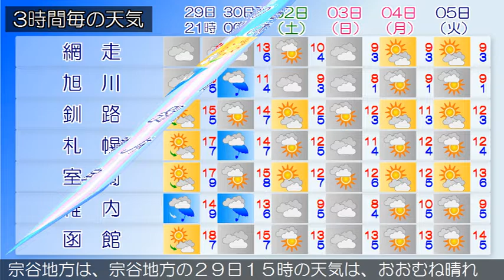2019/10/29 北海道地方の天気予報 夕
石狩・空知・後志地方では、３０日明け方にかけて、竜巻などの激しい突風や落雷、ひょう、急な強い雨、強風に注意してください。また、３０日夕方にかけて高波にも注意してください石狩・空知・後志地方は、石狩・空知・後志地方の２９日１５時の天気は、おおむね曇りで、雨の降っている所があります。上川・留萌地方は、上川・留萌地方の２９日１５時の天気は、晴れまたは曇りとなっています。網走・北見・紋別地方は、網走・北見・紋別地方の２９日１５時の天気は、晴れまたは曇りとなっています。釧路・根室・十勝地方は、釧路・根室・十勝地方の２９日１５時の天気は、曇りとなっています。渡島・檜山地方は、渡島・檜山地方の２９日１５時の天気は、曇りまたは雨となっています。胆振・日高地方は、胆振・日高地方の２９日１５時の天気は、概ね曇りとなっています。宗谷地方は、宗谷地方の２９日１５時の天気は、おおむね晴れとなっています。